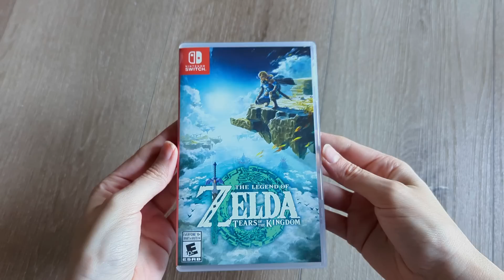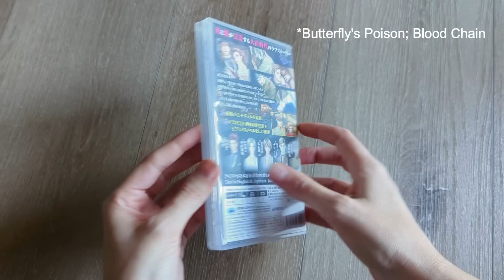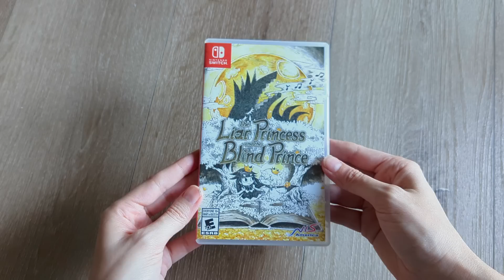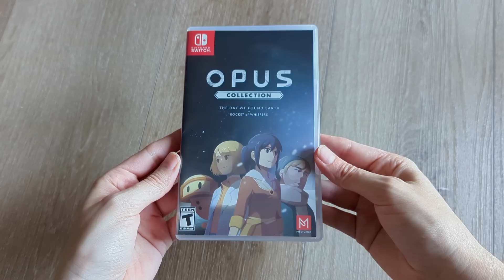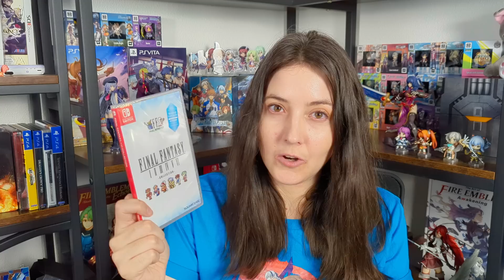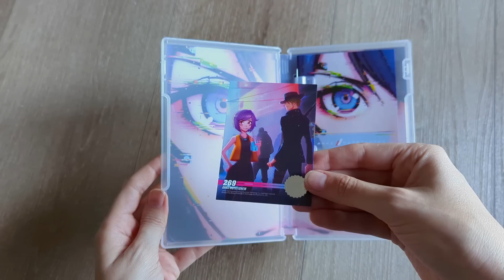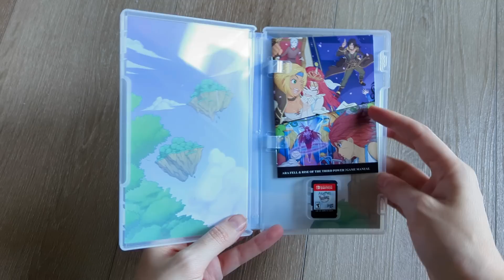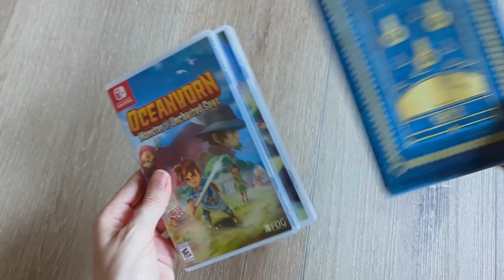Recent Pickups + Reflecting on My FOMO (Nintendo Switch, DS, PS5) | May 2023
May was an interesting month. I wouldn't say I bought a lot of things, however I did have a ton of things come in that has me rethinking a few things 😅

How was May for you? Any pickups you'll like to share or things you're looking forward to in June? And do you also fall into the FOMO trap with preorders (especially from limited print publishers)?

Clannad (Switch)
Blossom Tales II (Switch)
Opus Collection (Switch)
Valkyrie Elysium (PS5)

Timestamps
00:00 Intro
00:44 New Purchases
02:49 Japanese Imports
05:22 FOMO Reflecting
07:14 Reprints
11:45 Exclusives
14:19 Limited Print Publishers
21:41 Moving Forward
23:53 Outro

If you are interested in joining my community please look forward to my discord channel that will be opening soon.

Shelves featured in the background:
8-Tier Shelf With Circular Displays
5-Tier Corner Shelf
12-Tier Open Shelf

For those who may be curious about what my channel name means, it's a play on the magical energy technology system used in one of my favorite series: The Legend of Heroes/Trails/Kiseki games. Pronounced: or·bal·ol·o·gy :)